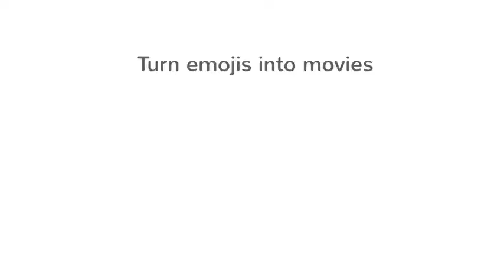The The football problem